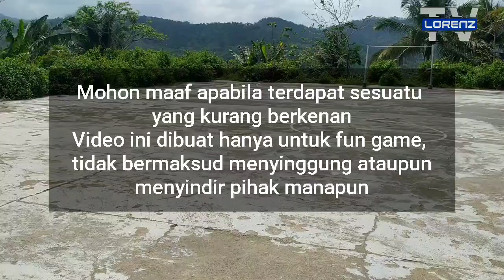CHALLENGE #3 (TEBAK NAMA PEMAIN FUTSAL)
challenge kali ini bikin auto ngekek
menebak nama pemain futsal dari badannnya
ternyata.
OH TERNYATA.